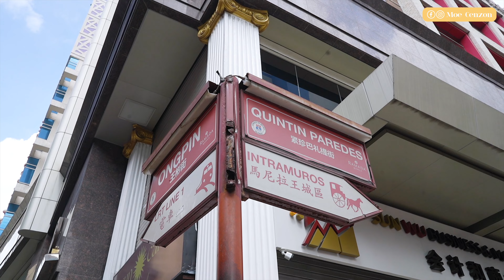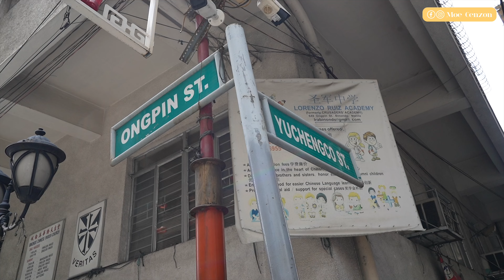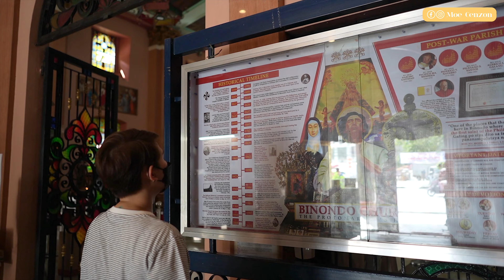BINONDO Food Crawl 2022 | food and travel vlog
~ Best to watch in 4K ~
This is all for the love of food, travel and anything under the sun!

Napakadaming pwedeng foodtrip sa Binondo! Try nyo rin yung mga pinuntahan namin guys. :)

Timecodes
0:00 - Intro
1:52 - New Po Heng
2:35 - Shanghai Fried Siopao
3:04 - Chuan Kee
6:02 - Eng Bee Tin Chinese Deli
7:29 - Binondo Church
7:58 - Plaza San Lorenzo Ruiz
9:15 - Filipino Chinese Friendship Arch
10:15 - Lord Stow’s Bakery
10:42 - Hong Bon Bridge
11:07 - Wai Ying Dimsum

Where to eat in Binondo?
📍New Po Heng
Caravajal St. Binondo
📍Shanghai Fried Siopao
Ongpin St. Binondo
📍Chuan Kee
Ongpin St. Binondo
📍Eng Bee Tin Chinese Deli
Ongpin St. Binondo
📍Plaza San Lorenzo Ruiz
Quintin Paredes Cor. Ongpin Sts. Binondo
📍Filipino Chinese Friendship Arch
Quintin Paredes St. Binondo (after Jones Bridge)
📍Lord Stow’s Bakery
Ongpin St. Binondo
📍Hong Bon Bridge
District III Binondo
📍Wai Ying Dimsum
Lucky Chinatown Mall Binondo

🎵 Epidemic Sounds
📸 Sony A7C 28mm, Sony SV1